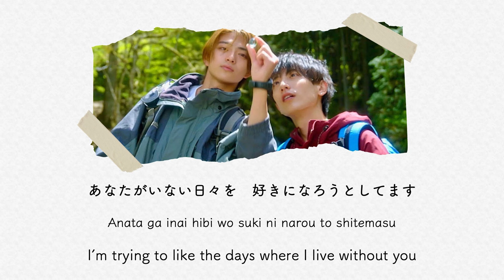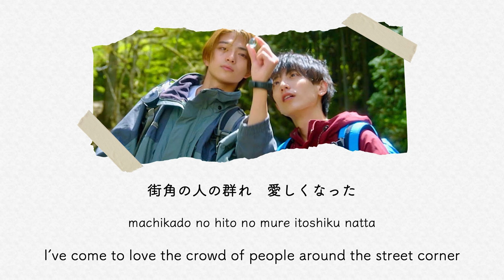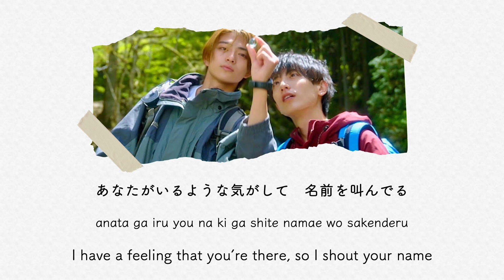androp -「Vidro」Lyrics | Takara no Vidro ED theme [Kanji/Romaji/English Translation]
Vidro is androp's newest digital single, released on July 1, 2024 under SPACE SHOWER MUSIC. The song is the ending theme song for live-action drama "Takara no Vidro".

Song:
Vidro · androp
Lyrics by 内澤崇仁